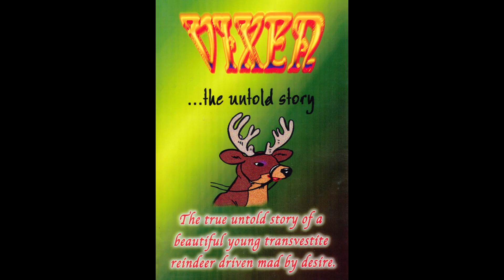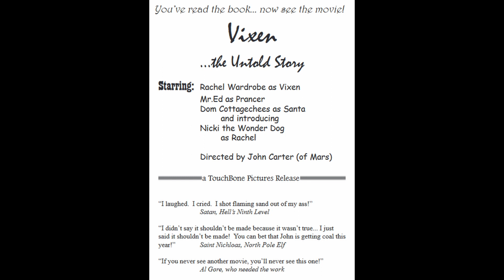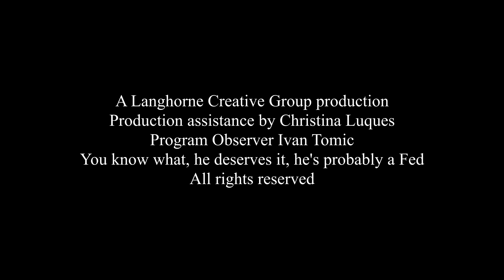Vixen: The Untold Story (Part 2 of 2) (Dramatic Reading)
Brace yourself for the scandalous revelations of the forbidden romance from Part 1!
Vixen: The Untold Story is a titillating story of reindeer romance and is THE story that finally reveals the ultimate mystery surrounding Santa Claus and his reindeer, namely, why only ONE reindeer has a girl's name. Under the pen name Hugh Betcha, this is Chris Clark's tribute to every Harlequin, Silhouette, or other love story ever written.
This is a wild ride, but don't worry, it's not bad by modern standards at all, which may say more about modern standards than anything else.

Remember to check with him to get in on free online games he runs!

You can buy Stephen's books on Amazon and direct from the man himself: